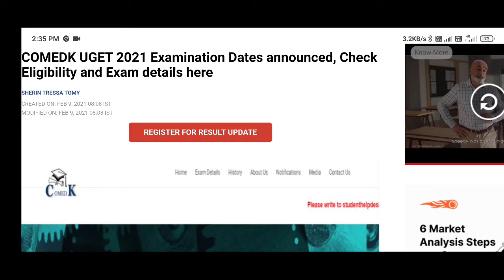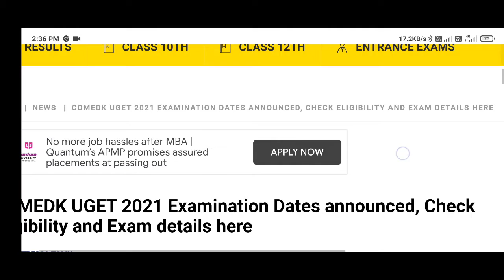COMEDK UGET 2021 Examination Dates announced, Check Eligibility and Exam details here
COMEDK UGET 2021: The Karnataka Unaided Private Engineering College Association has released the examination dates for COMEDK 2021. According to the schedule released the COMEDK 2021 UGET entrance examinations will be conducted on June 20, 2021. The entrance examinations are conducted for the admissions to the engineering courses offered by the institutions accepting the COMEDK UGET 2021 entrance exam score.

As per the details available on the official website, the COMEDK 2021 entrance examination registration will commence soon. The registration and application schedule for COMEDK 2021 will be available on the official website soon.